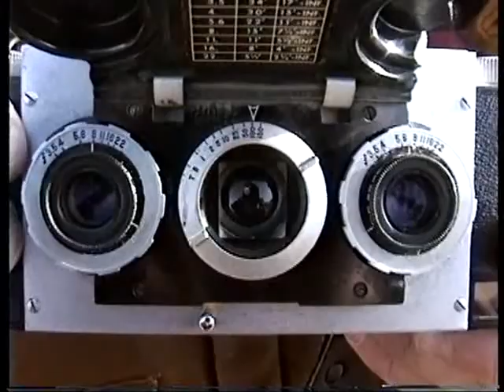Cow Savior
Mr. Manly video from about the 1980s somewhere on an Idaho dairy farm. TV, Mike Stringer. This clip includes TV's break out song "That Olde Potato".